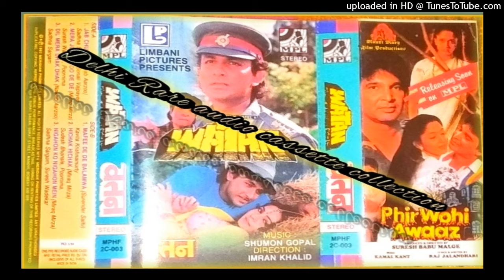# very high Rare original audio cassette YouTube first time singer Suresh WadkarMERA JOOTA TOO DE DE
# very high Rare audio cassette

@ singer Suresh